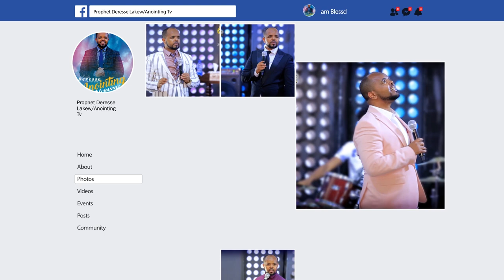ከ እስራታቸው ነፃ ወጡ...||MAN OF GOD PROPHET DERESSE LAKEW